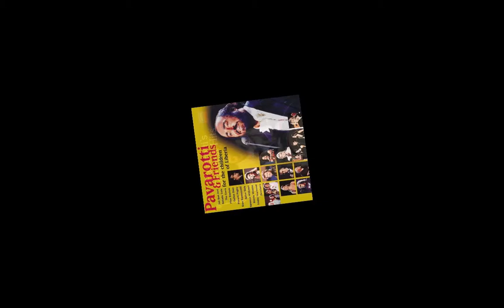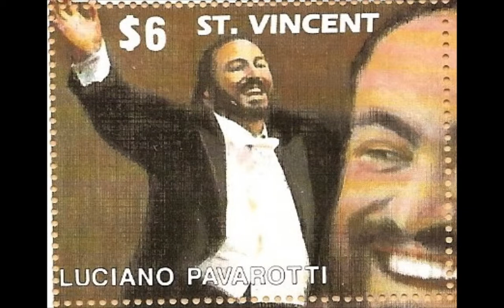Favorite Performers in Art - Luciano Pavarotti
Ah, that voice.  That beautiful honied voice.  Luciano Pavarotti, born in 1935, was the kind of talent that only comes around every generation or so.  An Italian operatic tenor, he thrilled music lovers around the world, singing such sweet music with his ever-present handkerchief in hand.   He made one movie, "Yes, Giorgia."  Pity he didn't make more.  He died of pancreatic cancer in 2007.  He will be missed.  Music is his voice, singing and acting in a scene from "Carmen."